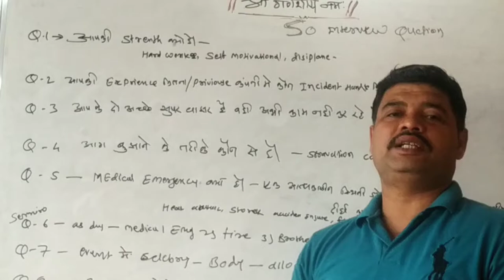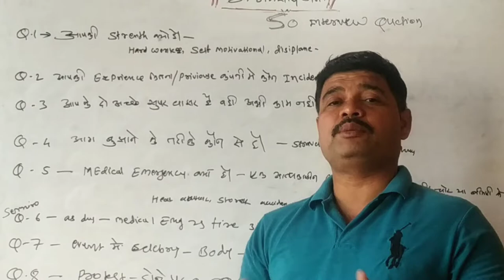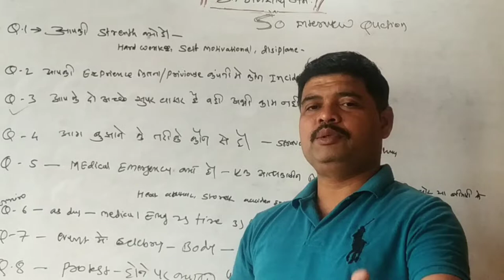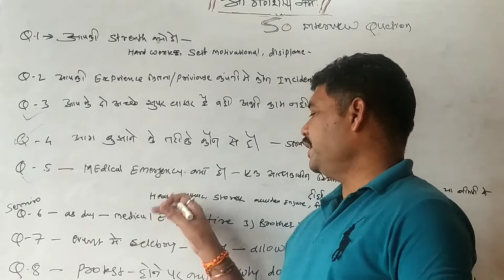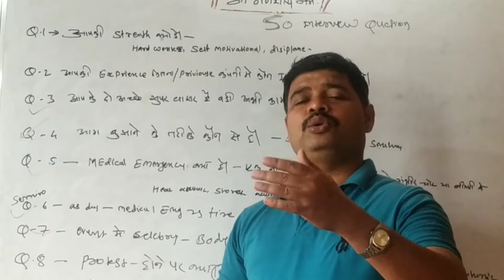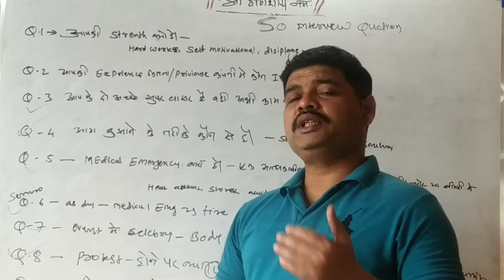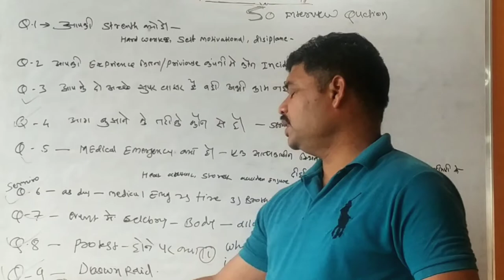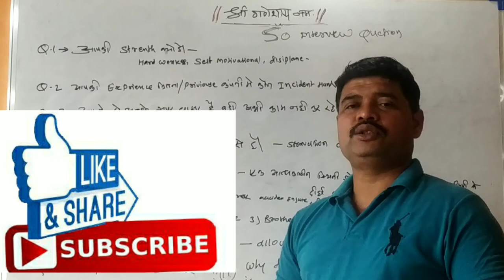Security officer interview Questions and Answers @SGK 111 channel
Hi friends in this video I have brifed about
# Security officer interview Questions and Answers
SGK 111 channel
security officer